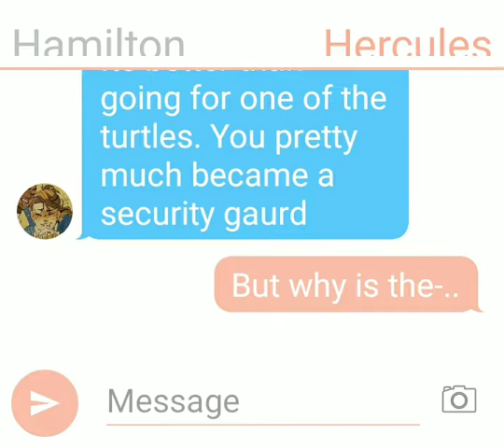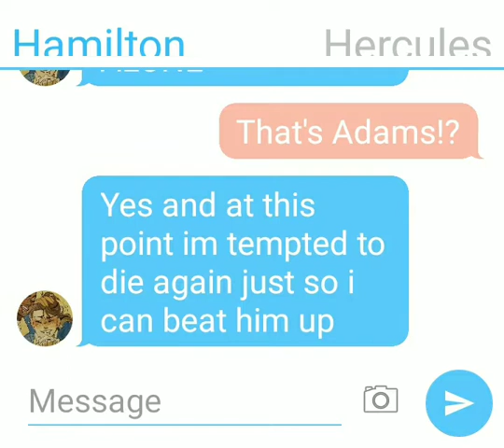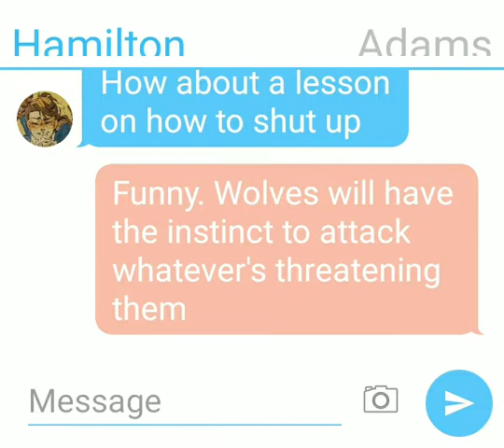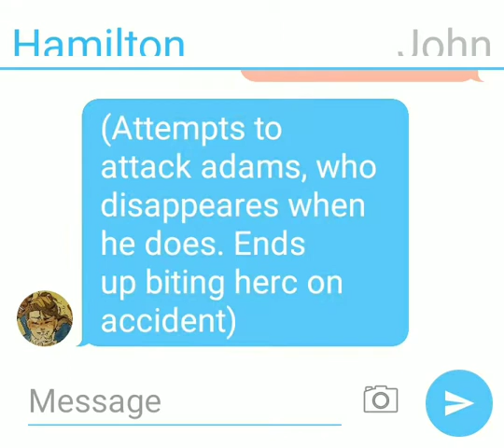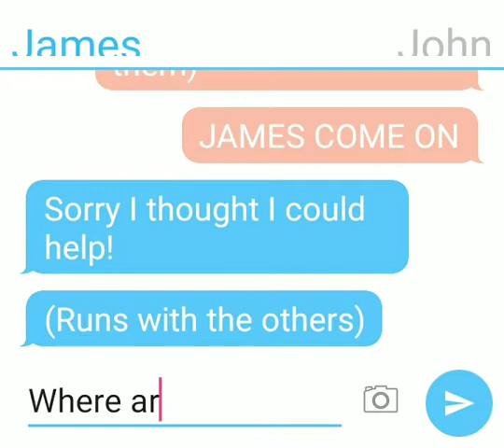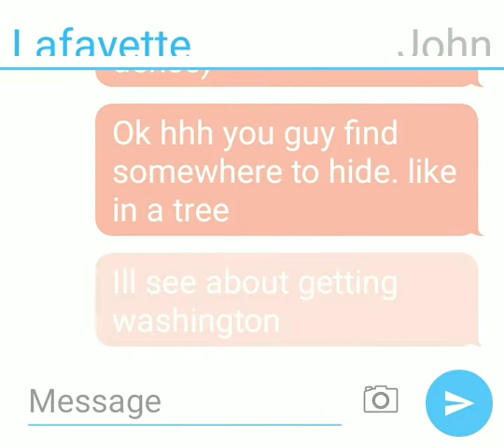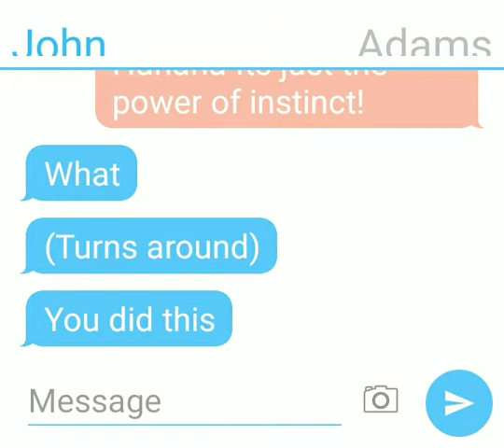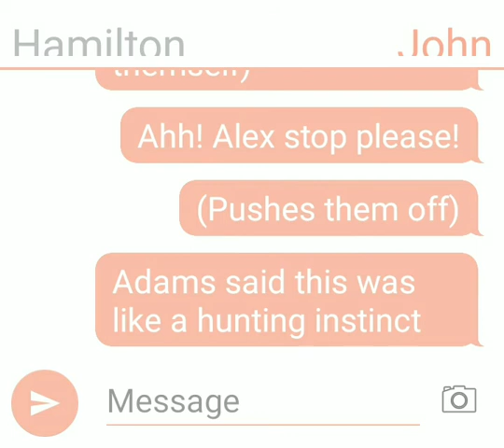Adams and Instinct || Hamilton 81